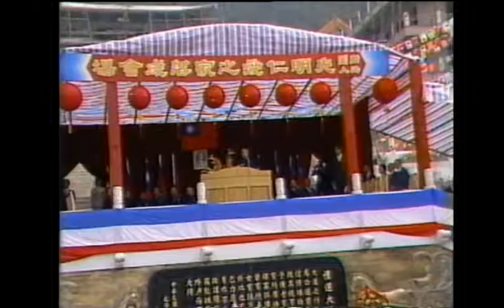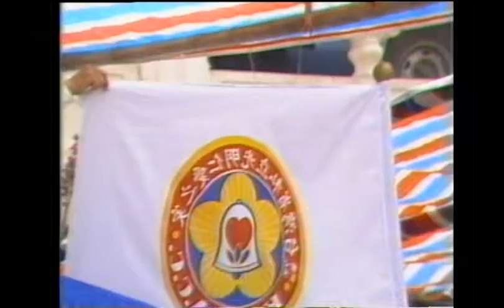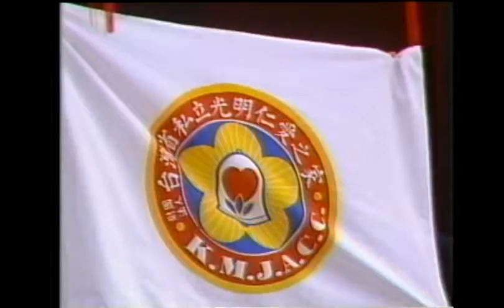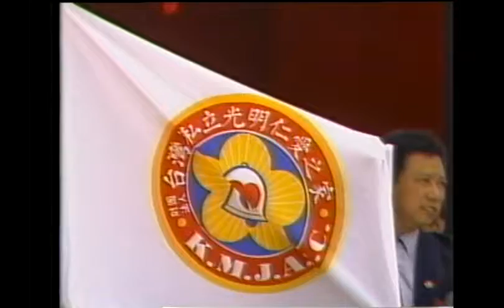aa1987 76 02 22 光明仁愛之家 落成典禮 老前人 慈悲 38 21